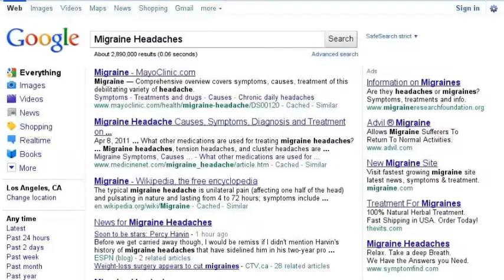Migraine Relief, LipiGesic M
Lipigesic is a new form of migraine relief. Migraines can be handled, make sure you look into LipiGesic for Free Samples today